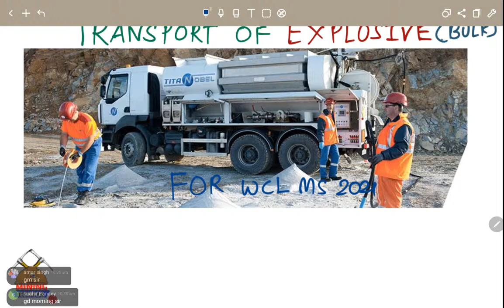TRANSPORT OF EXPLOSIVES IN BULK- CIRCULARS AND BYE-LAWS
Download our newly launched app"Mining Technical" from Google Play Store to download the pdf of this topic